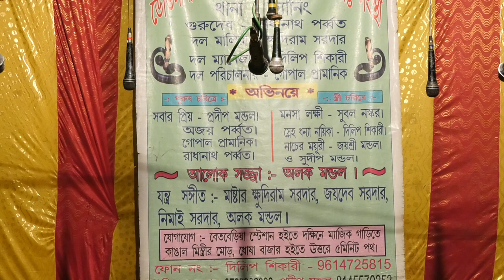মনসার গান | Monosar gan | Maa Nageshwari Opera | Part - 33 | Joy maa monosa jatra